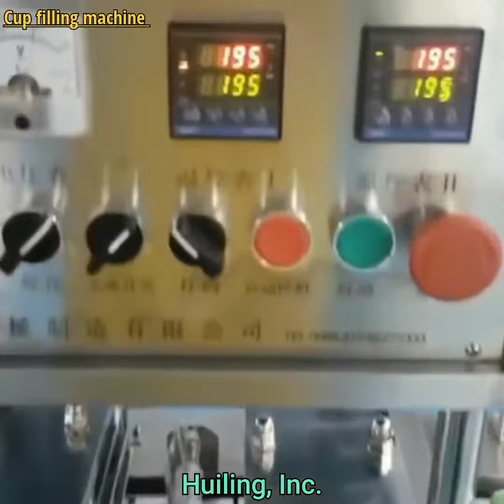Automatic Bottle ( Cup ) ( Can ) filling Machine by Huiling, Inc.